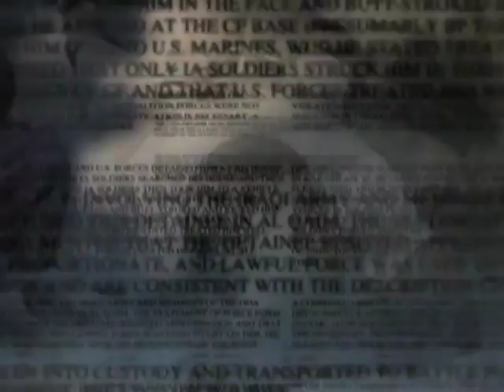How Risky is Xi's Anti-Corruption Campaign? (LinkAsia: 5/2/14)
(LinkAsia: 5/2/14) Chinese leader Xi Jinping's latest move against corruption is targeting two People's Liberation Army generals, General Xu Caihou, and General Guo Boxiong. Both are being investigated for selling army promotions. LinkAsia speaks with Francesco Sisci about Xi's latest purge. And, the latest on Thailand's political unrest--this week the country's election commission announced a general election for July 20th. Could the upcoming vote end months-long protests against Prime Minister Yingluck Shinawatra?

Thumbnail Photo: A general view shows delegates raising their hands as they take a vote at the closing session of the 18th National Congress of the Communist Party of China at the Great Hall of the People in Beijing November 14, 2012. REUTERS/Carlos Barria